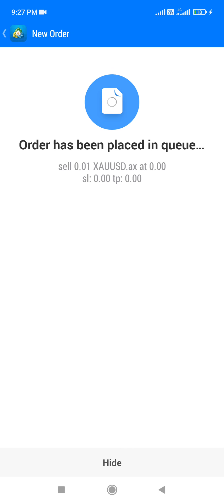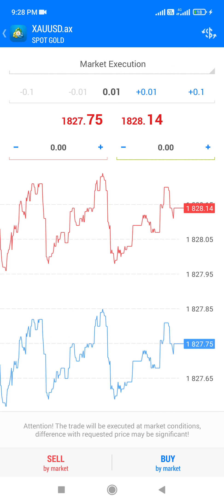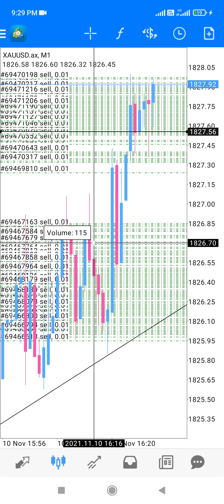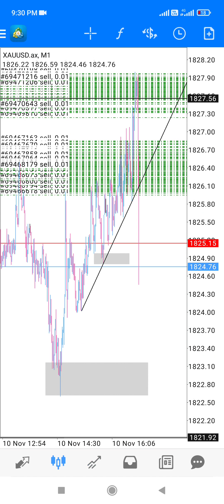This is what happen when you are confident with your setup